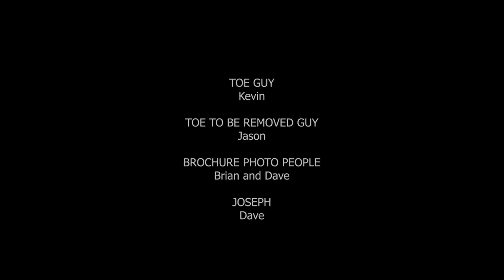M4D - Toes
A man has some questions about his upcoming procedure. Boy, does he have a surprise in store for him.